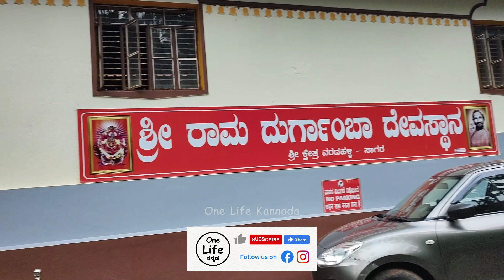ವೇದವ್ಯಾಸರು ಸ್ಥಾಪಿಸಿದ ದೇವಿ ವಿಗ್ರಹ | ವರದಹಳ್ಳಿ | ಶ್ರೀಧರ ಸ್ವಾಮಿಗಳ ಪೀಠ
Shri Rama Durgamba Devi Darshana | ಶ್ರೀರಾಮ ದುರ್ಗಾಂಬಾ ದೇವಾಲಯ ವರದಹಳ್ಳಿ